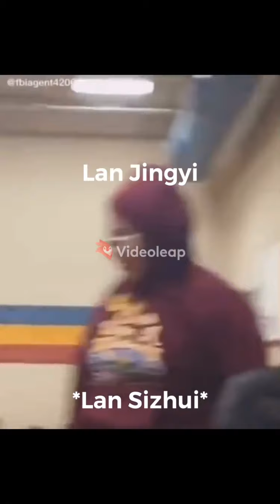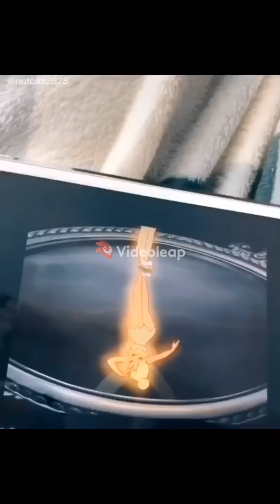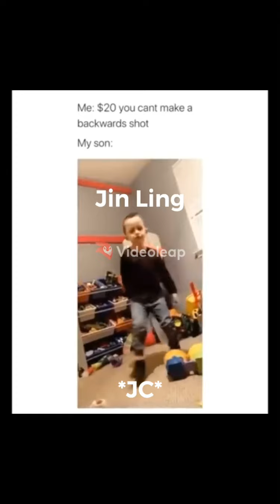MDZS - vines (1)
At 0:21 I spelled wrong, I meant “thought” not “that”, hehe!
Sorry, my main language is not English!